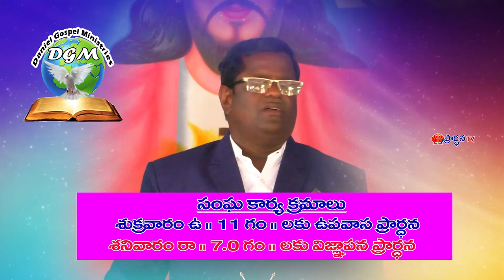14 05 2023 Daniel bose garu అంశం : మనం ఎలా ఉంటే దేవుడు దీవిస్తారు.